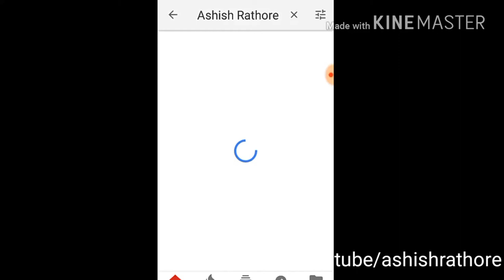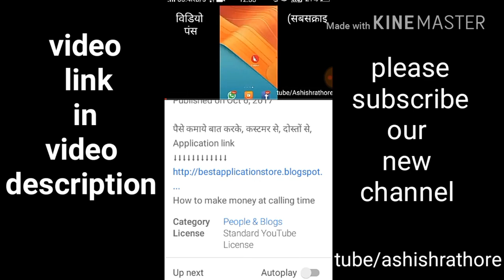पैसे कमाये बात करके, कस्टमर से, दोस्तों से, Earn money from talk to Customer Bilkul Nya h seekh lo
पैसे कमाये बात करके, कस्टमर से, दोस्तों से,
 Earn money from talk to Customer Bilkul Nya h seekh lo

Ashish, ashish  rathour, ashish rathour ,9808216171, earnings planer, earningsplan.blogspot.com